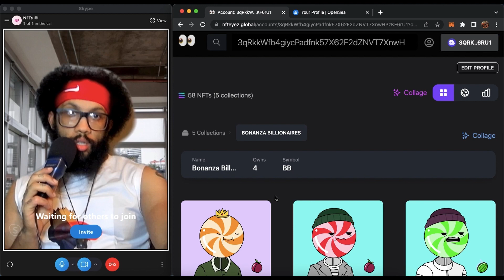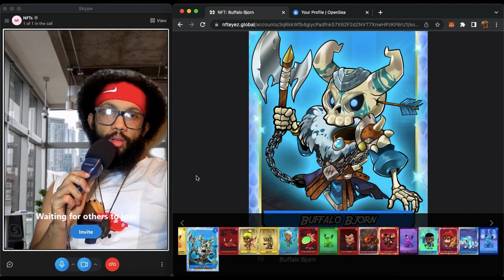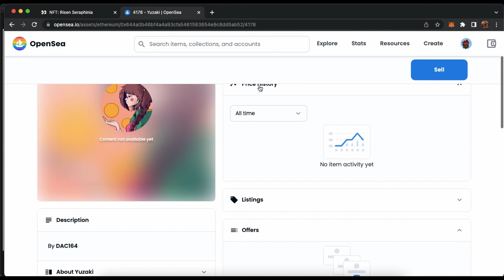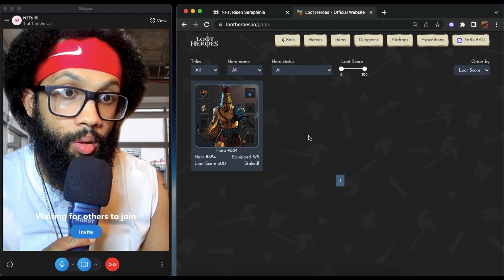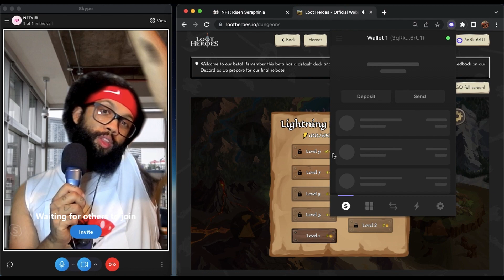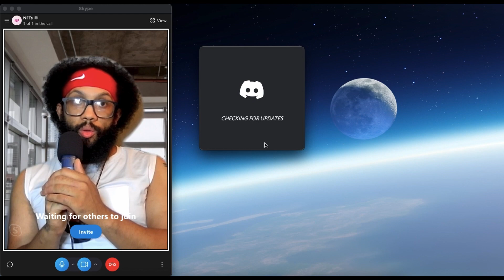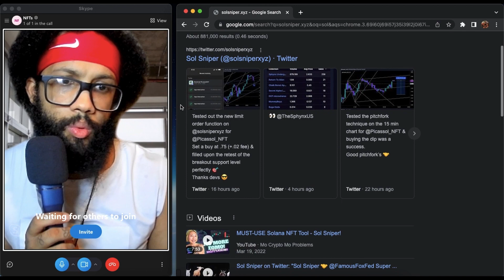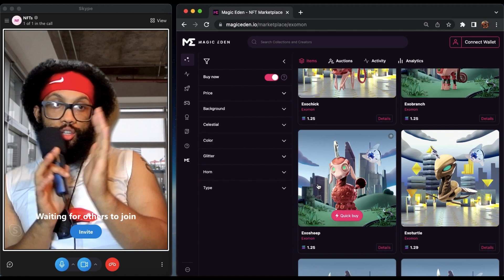ABOUT LIFE PODCAST - NFT'S SHILL EM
Some NFTs for you to look at, I am still going, still collecting. A great start up project for all of you is dragon watch heroes. The artwork is incredible, the team is strong and the updates are still coming. As long as you are patient you will be fine.

With this podcast I aim to help as many people understand crypto, the metaverse, health, NFTs and spirituality aka wake up my people in America. While having fun streaming games and music. I am grateful for this opportunity.

Beat by Justdan